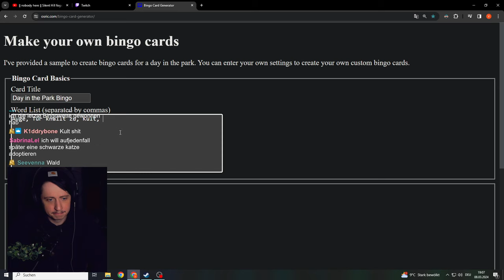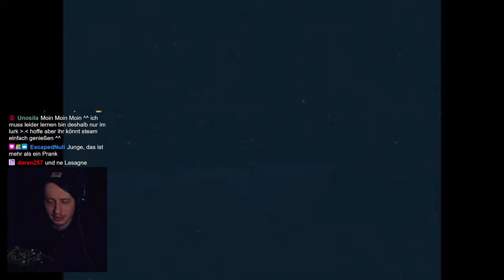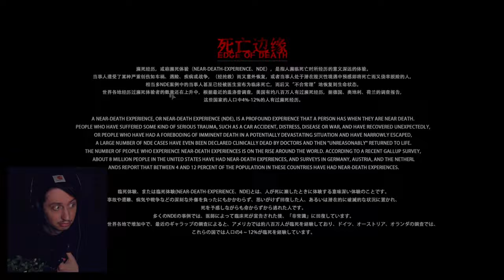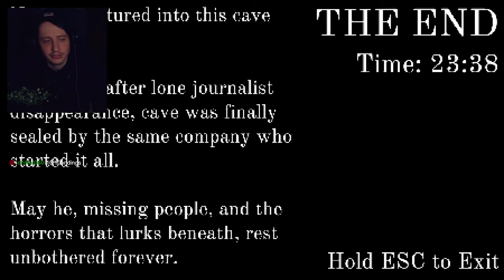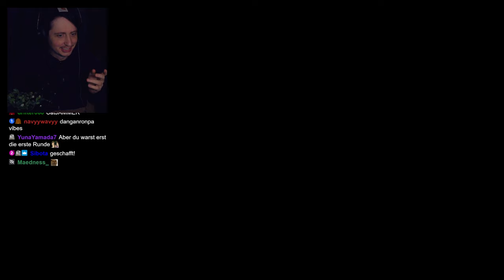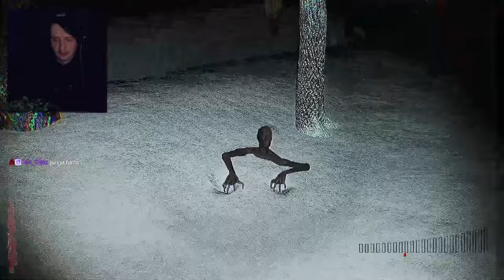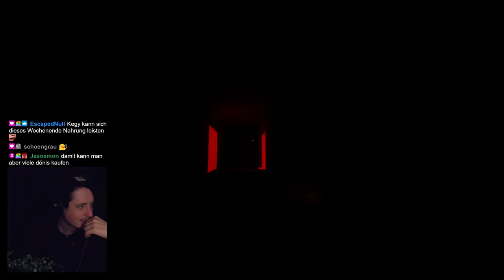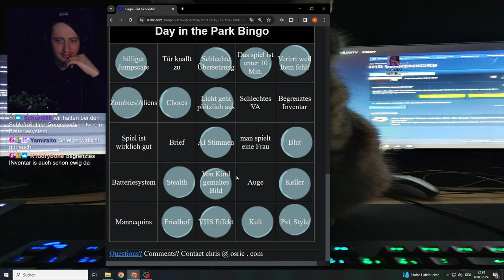Horror Bingo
Ganz viele generische Horror Spiele sind Ideal für ein BINGO! Schaffen wir zwei Reihen für ein Bingo?

0:00:00 Intro
0:08:05 Spiel 1
0:50:00 Spiel 2
1:06:00 Spiel 3
1:32:30 Spiel 4
1:58:30 Spiel 5
2:07:00 Spiel 6
2:15:00 Spiel 7
2:26:00 Spiel 8
2:38:00 Spiel 9
2:55:40 Spiel 10
3:09:30 Spiel 11